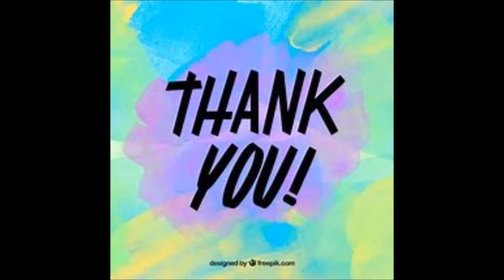THANK YOU REMIX FRAN D T T